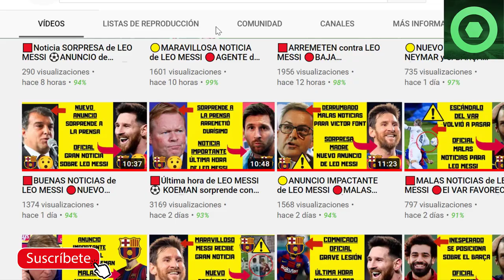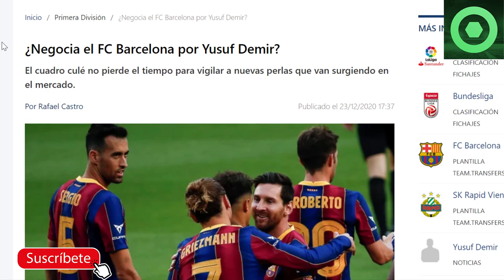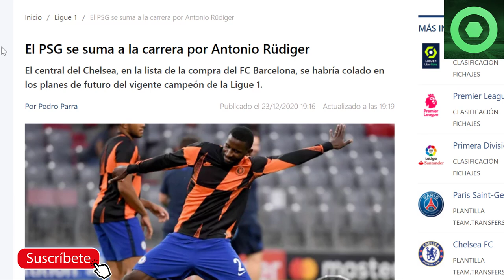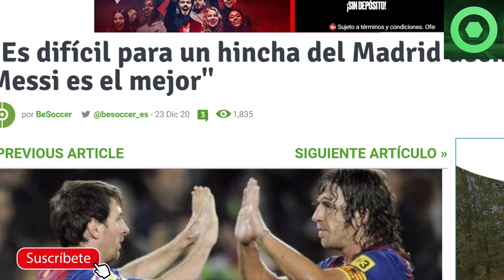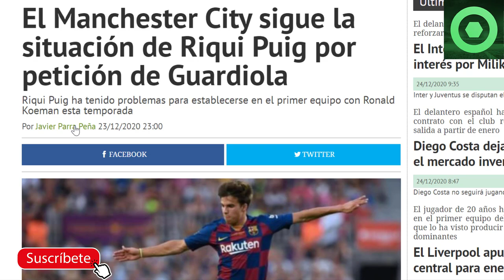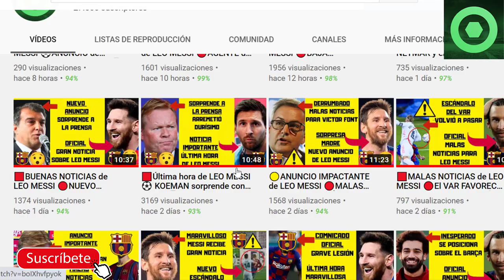🟥Otro ESCÁNDALO del VAR con el R. MADRID🔴GUARDIOLA detrás de CRACK del BARÇA 🏮ÚLTIMA HORA MESSI 🟡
En este video detallamos varias noticias del FC Barcelona, como el interés de Pep Guardiola por uno de los cracks del Barça, las brutales declaraciones de Carles Puyol sobre Leo Messi, el interés del PSG por uno de los jugadores que tiene el Barça en su agenda de fichajes, y el interés del Barça en una joven perla del futbol europeo.

Fuentes:
fcbarcelonanoticias
besoccer
fichajes net
fichajes com